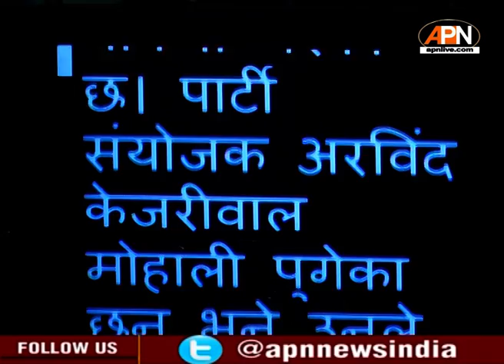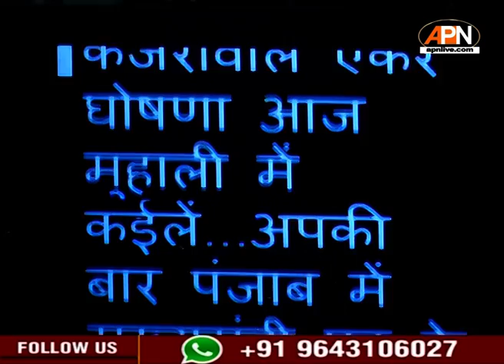TeleprompterPM: WEF Speech के दौरान तकनीकी खराबी के बाद ट्विटर के टॉप ट्रेंड में छाए PM Modi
Davos 2022: वर्ल्ड इकनॉमिक फोरम (World Economic Forum) यानी WEF 17 जनवरी से 21 जनवरी तक Davos Agenda का आयोजन कर रही है. पीएम मोदी (PM MODI) ने वर्चुअल तरीक़े से सम्मेलन को संबोधित किया. सोशल मीडिया पर TeleprompterPM ट्रेंड कर रहा है, जिसमें PM MODI के स्पीच का एक वीडियो वायरल हो रहा है। ये Teleprompter है क्या ? आईये इसके बारे में जानें ।